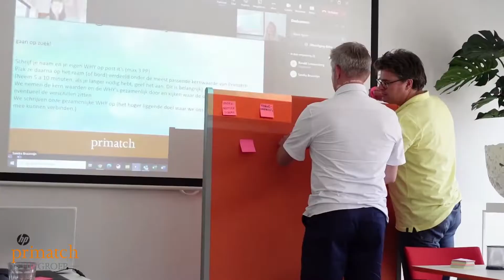Vlog TWDTJ dag 17 juni 2022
Iedere maand organiseert Primatch HR Groep de Together We Do The Job-dag. Alle recruitmentpartners komen hier bijeen voor creatieve sessies, het delen van kennis en natuurlijk een gezellig borrel!